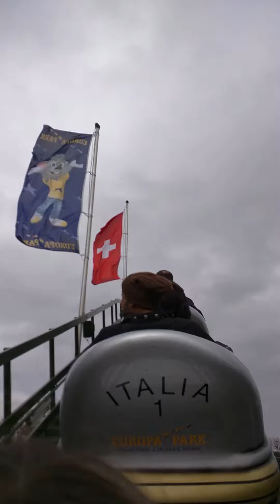Bobbahn fahren im Schweizerland Europapark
Bobbahnfahren